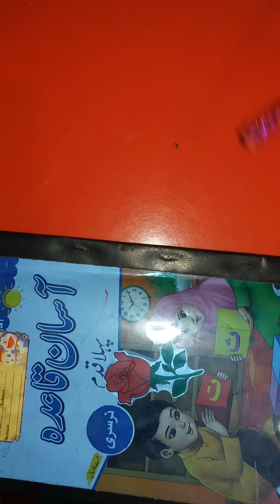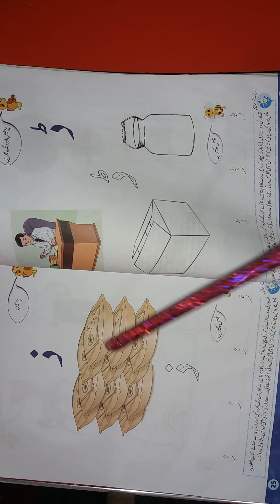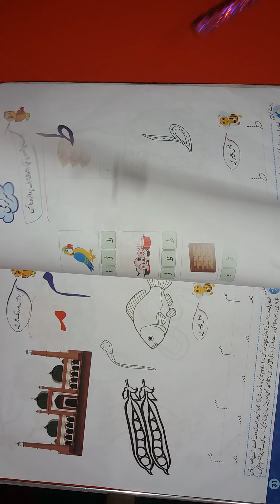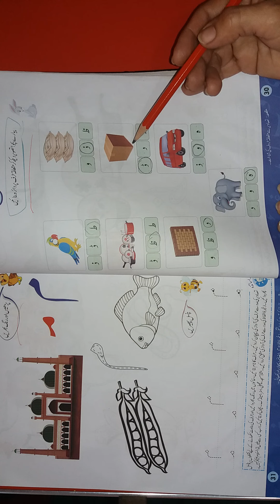Class Nursery || Urdu (book) || Lecture no.2